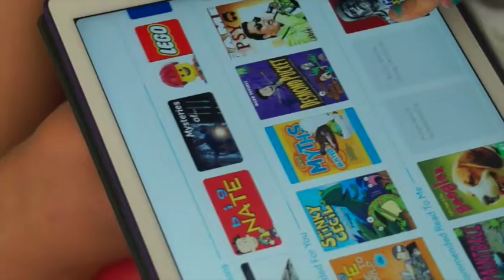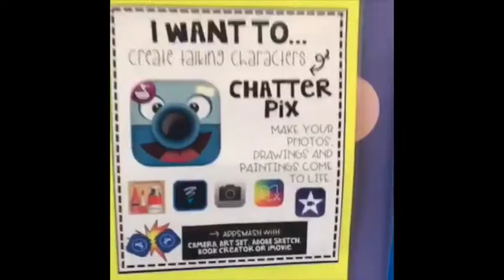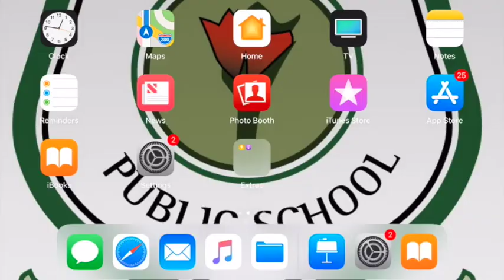09A Gymea Bay Public School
T4L Award - LEADER IN DIGITAL LEARNING TOOLS - Winners 2018